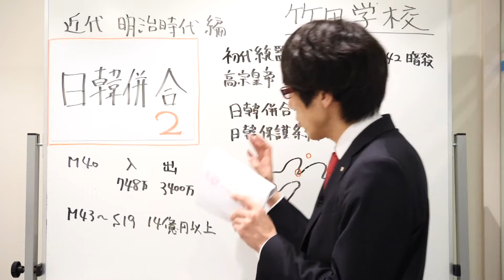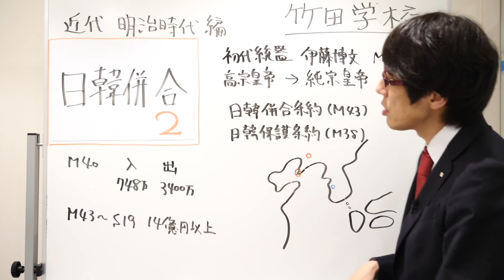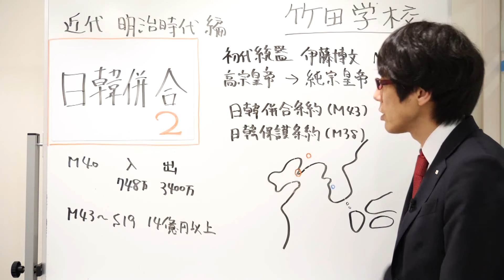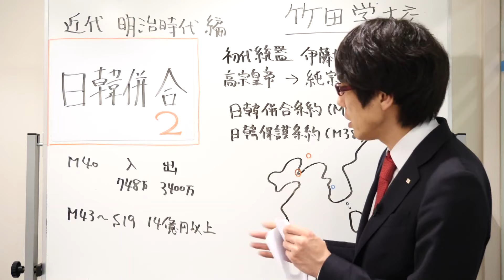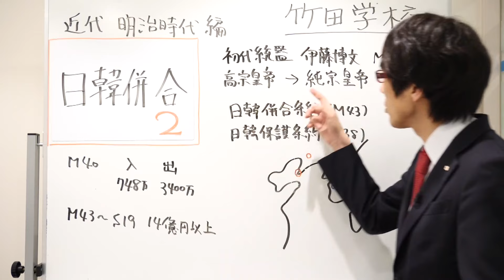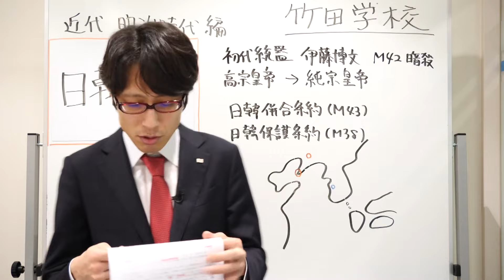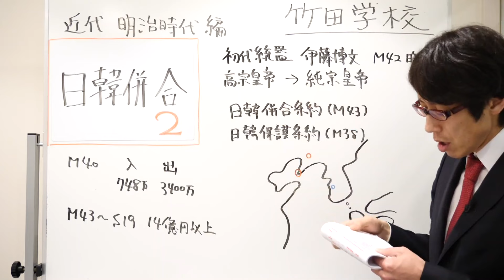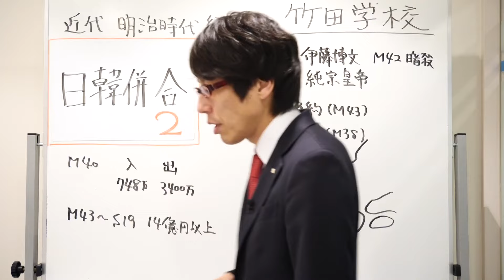【竹田学校】歴史・明治時代編㉒～日韓併合②～植民地とはまるで違う併合の真実～｜竹田恒泰チャンネル2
竹田恒泰
作家

▼▼▼関連ページ▼▼▼